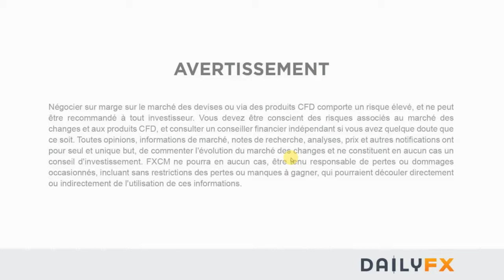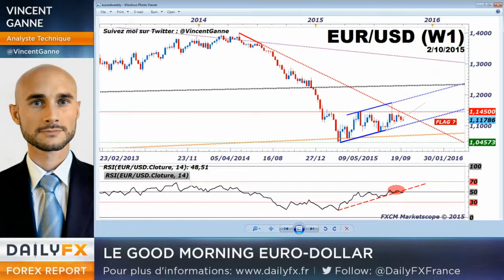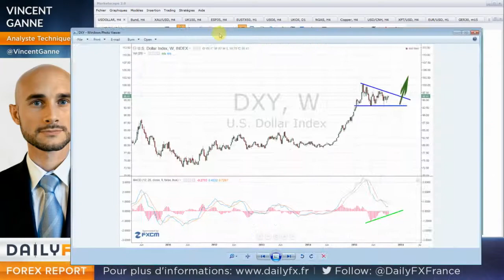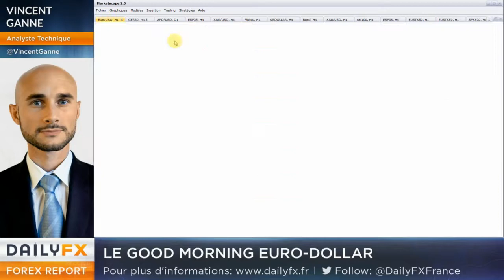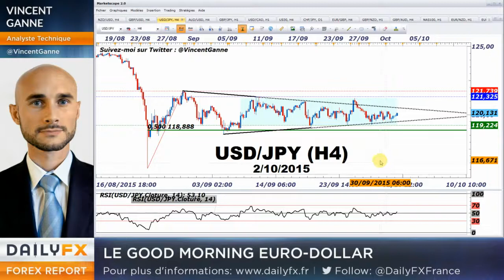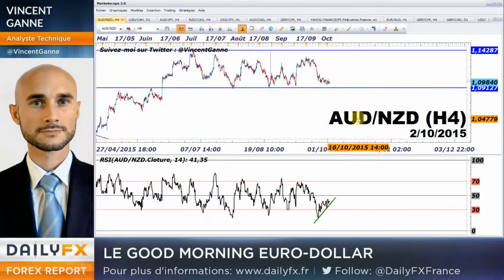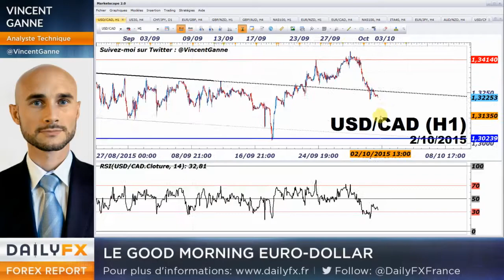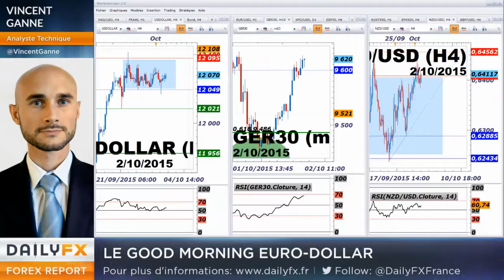Euro-Dollar : phase d'attente avec le NFP